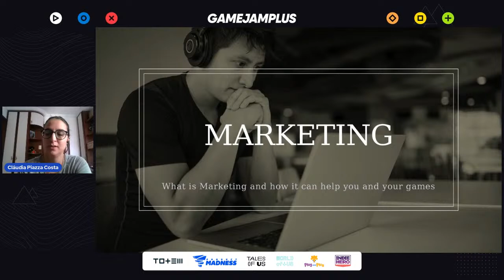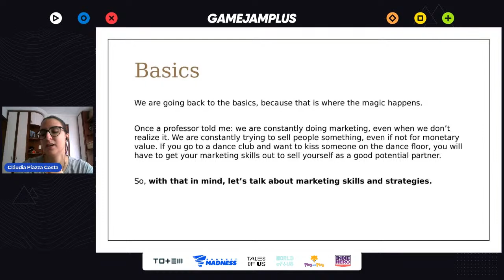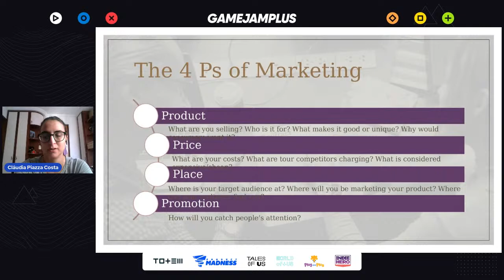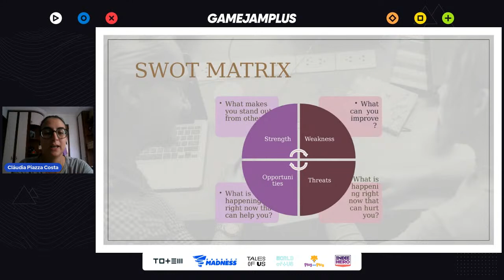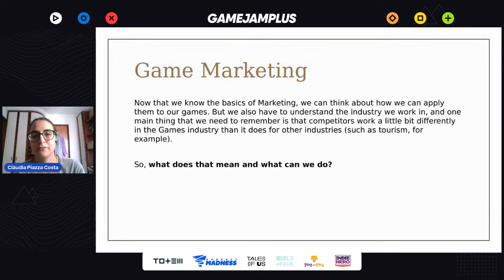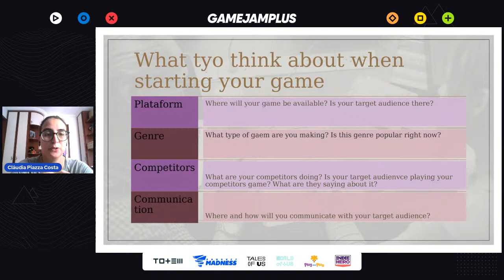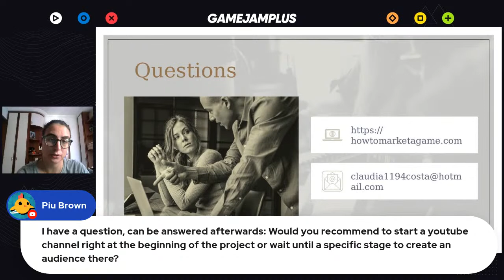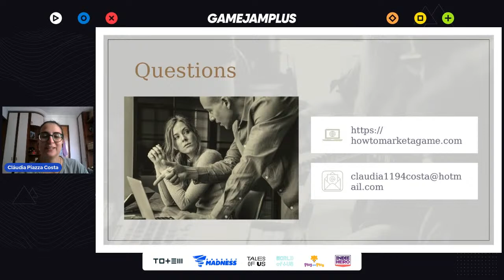Lecture: Game marketing by Cáudia Costa | GJ+ Incubation 22/23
In this lecture Cáudia Costa will show techniques and tools to the participants that will help them improve their skills in marketing!